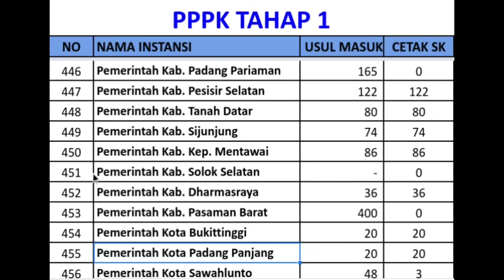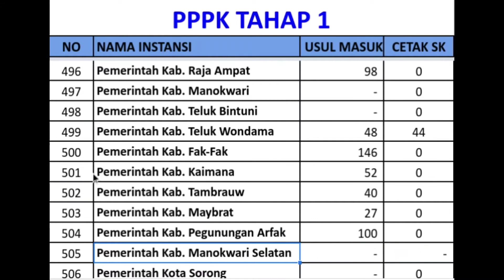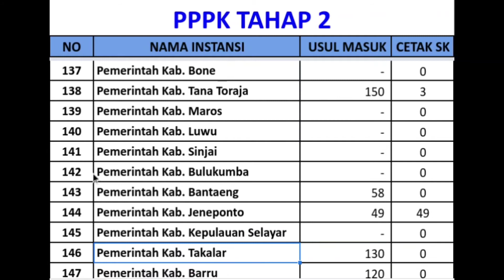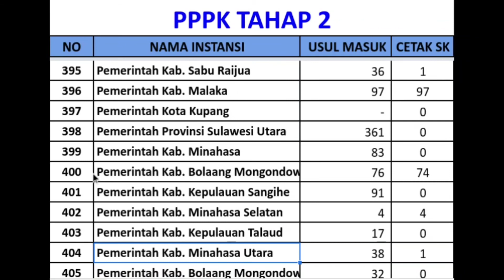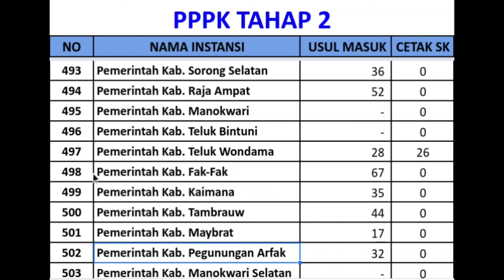🔴UPDATE CETAK SK 100% | APRIL SIAP DISERAHKAN